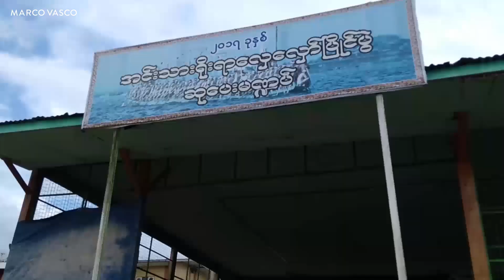Myanmar, Birmanie Nov 2018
Mon voyage au Myanmar en Octobre 2018.
Balades pendant 3 jours sur le Lac Inle. Une merveille!
Puis Pakkoku, Bagan, Mandalay, Yangoun, etc.
ce voyage a été organisé selon mes souhaits par Marco Vasco.
je les remercie.